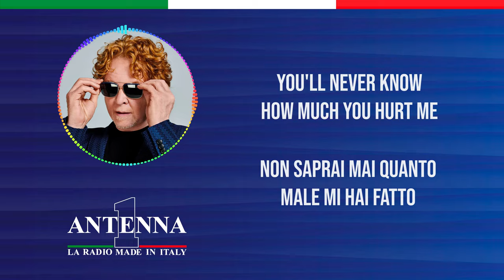Antenna1 - Simply Red - Stars - Testo e Traduzione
Impara a cantare e scopri il significato dei successi con Antenna 1 in modo divertente e pratico. Il singolo di oggi è “Stars” della band, Simply Red.

Testo
Anyone who ever held you
Would tell you the way I'm feeling
Anyone who ever wanted you
Would try to tell you what I feel inside

The only thing I ever wanted
Was the feeling that you ain't faking
The only one you ever thought about
Wait a minute, can't you see

That I wanna fall from the stars
Straight into your arms?
I, I feel you, yeah
I hope you comprehend

For the man who tried to hurt you
He's explaining the way I'm feeling
For all the jealousy I caused you
States the reason why I'm trying to hide

As for all the things you taught me
It sends my future into clearer dimensions
You'll never know how much you hurt me
Stay a minute, can't you see

Too many hearts are broken
A lover's promise never came with a maybe
So many words are left unspoken
The silent voices are driving me crazy

After all the pain you caused me
Making up could never be your intention
Stay, can't you see

Traduzione
Chiunque ti abbia avuto
saprebbe dirti come mi sento adesso
Chiunque ti abbia voluto
Tenterebbe di dirti come mi sento dentro

L'unica cosa che ho sempre voluto
Era la sicurezza che tu non stavi fingendo
che io fossi l'unico a cui tu realmente pensavi
Aspetta un attimo, non riesci a capire

che vorrei cadere dalle stelle
Direttamente tra le tue braccia?
Io, io ti sento, yeah
Spero che tu lo comprenda

Perchè l'uomo che ha cercato di ferirti
ti sta spiegando come mi sento
Perchè tutte le gelosie che ti ho causato
affermano il motivo per il quale sto cercando di nascondermi

Da tutte le cose che mi hai insegnato
Questo manda il mio futuro verso dimensioni più chiare
Non saprai mai quanto male mi hai fatto
Fermati un attimo, non riesci a capire

Troppi cuori sono ormai spezzati
Una promessa d'amore non può cominciare con un forse
Così tante parole non sono state dette
Le voci nel silenzio mi stanno facendo diventare pazzo

Dopo tutto il dolore che mi hai causato
potrebbe non essere sempre stata una tua intenzione